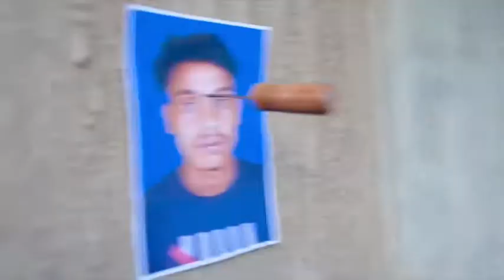Şaka lan şaka gül diye -😂-Gülmek istiyorsan izle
Merhaba arkadaşlar!
Bu komik bir video kanalıdır.  Köyümüzde komik videolar çekiyoruz çünkü köyde yaşıyoruz.
 Tüm videolar köy tarafında çekilmiştir.
 Bir ara halkla ve arkadaşlarımızla şaka yaparız.
 Bu yıl bazı aptal tip videolar yapıyoruz, bu videoları izlerseniz, gülmenizi durduramazsınız size meydan okuyacağım.
 Bir ara arkadaşlarımızla komik video klipler çekiyoruz.  ve bir süre halkla şakalar yapın.
 Şimdi en komik ve şaka videolarını yapmaya çalışıyoruz ama yine de bazı hatalarımız var

 Bu video herhangi bir risk değildir.  Bu video tamamen risksiz davranıyor Tehlikeli eylem, fiziksel zarar veya ölüm yok, Görüntüleyenler için sorun değil.

Gülmek istiyorsan izle,
aka anşakagüldiye
şaka lan şaka gül diye